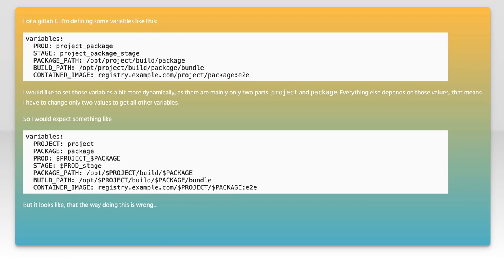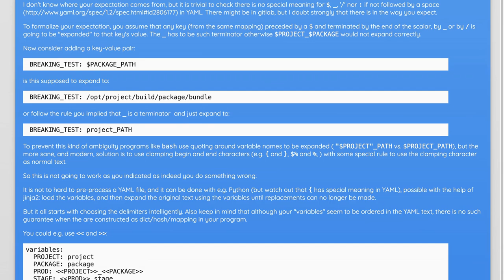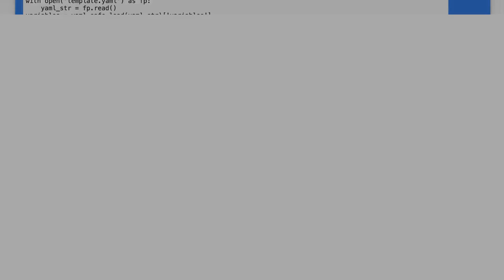How to Set Dynamic Variables in GitLab CI: A Step-by-Step Guide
In this video, we’ll explore the powerful feature of dynamic variables in GitLab CI, which can significantly enhance your continuous integration workflows. Whether you're looking to streamline your pipeline or customize builds based on specific conditions, understanding how to set and use dynamic variables is essential. Join us as we walk through a step-by-step guide to help you implement this feature effectively in your projects.

Today's Topic: How to Set Dynamic Variables in GitLab CI: A Step-by-Step Guide

Related to: gitlabci, dynamicvariables, setdynamicvariables, ci/cd, continuousintegration, continuousdeployment, gitlabtutorial, step-by-stepguide, gitlabpipeline, environmentvariables, automation, devops, softwaredevelopment, gitlabbestpractices, coding, programming, versioncontrol, gitlabconfiguration, buildautomation, gitlabci/cdpipeline